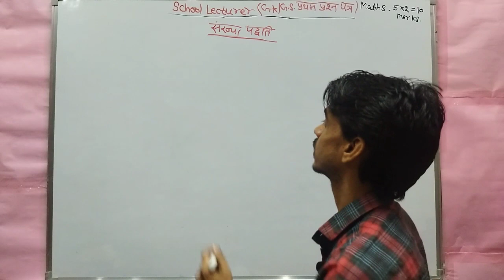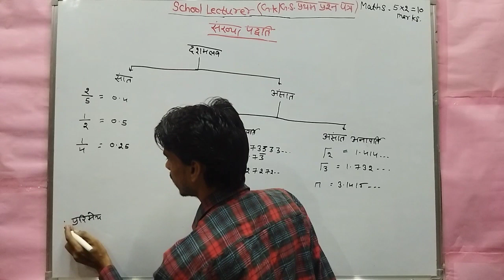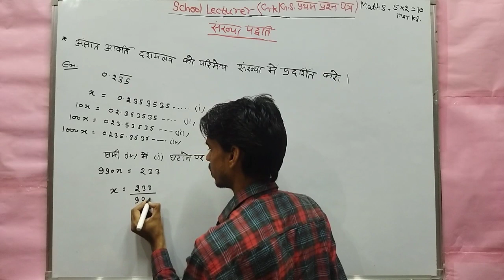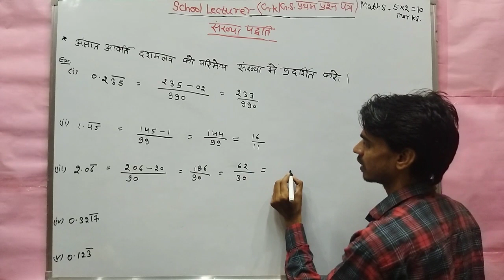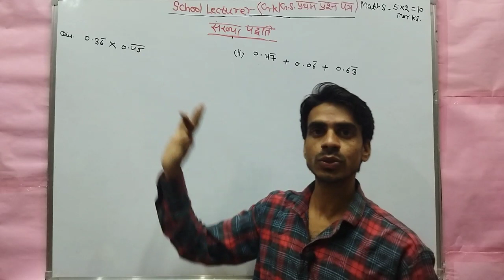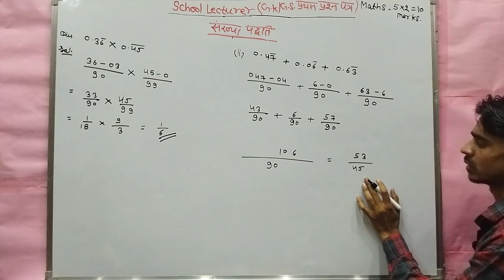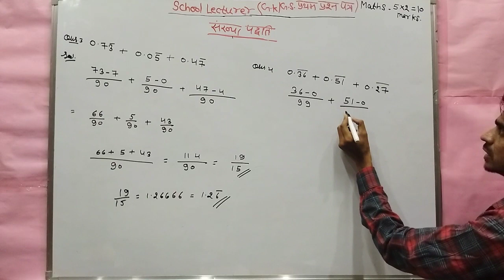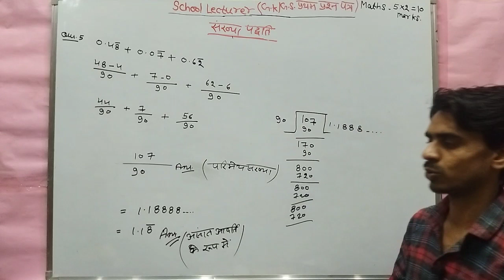Number System RPSC first Grade GK/GS Class Math _5